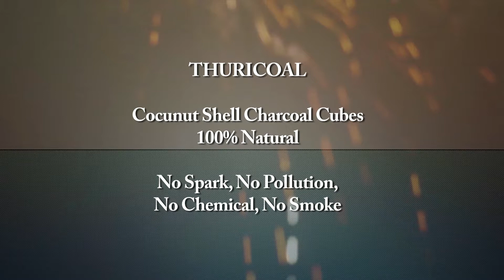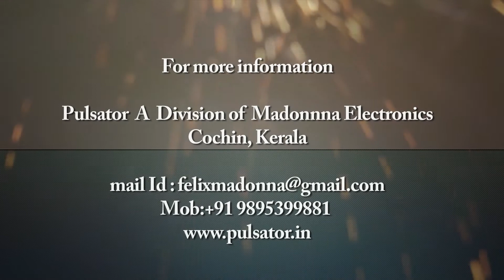Thuricoal v2 demonstration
Thuricoal, a product by Pulsator for Christian liturgical purposes.